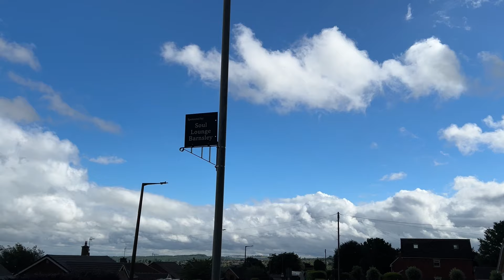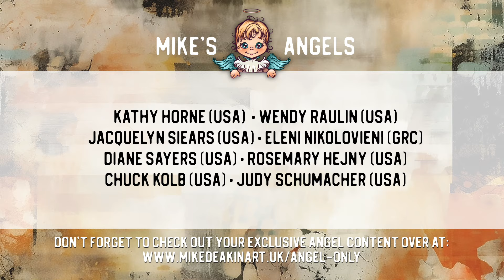Weekly Vlog - May/June 2024 -WK#23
In this week's behind the camera peek, Ian does some adulting, Mike gets frustrated with technology, Dad starts something he shouldn't.